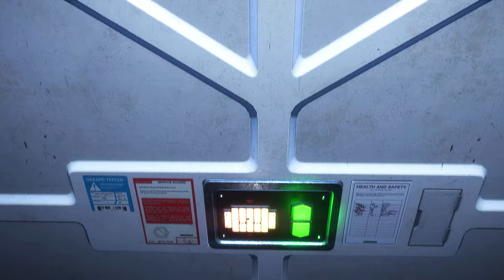Only room for one in the Elevator | Alien: Isolation Nightmare Shenanigans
Human survivor escapes the Xenomorph but presses his luck too far with Ripley.